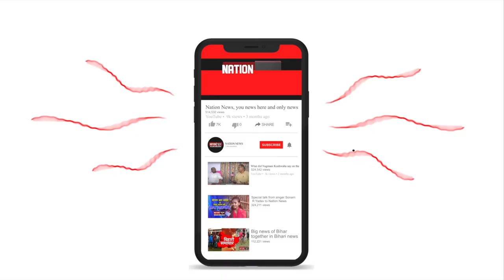आरजेडी ने नीतीश सरकार को घेरा, तो जेडीयू ने किया पलटवार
बिहार में लॉ एंड ऑर्डर के मुद्दे पर लालू यादव (Lalu Yadav) की पार्टी राजद ने सीएम नीतीश कुमार पर निशाना साधा है. वहीं अब जेडीयू भी तेजस्वी यादव के खिलाफ मोर्चा खोल दिया है.